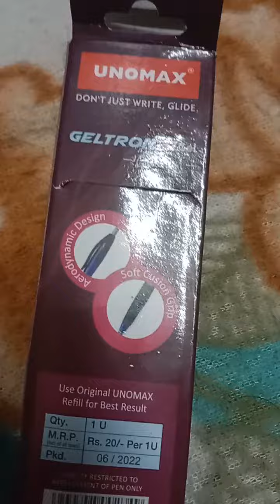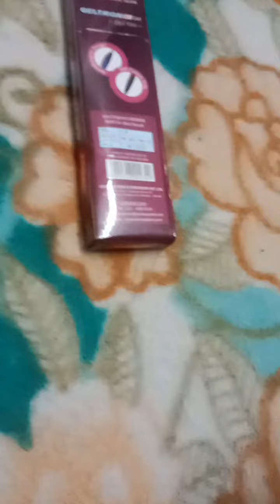Unomax Geltronrt gel pen / rewive / Ankita video